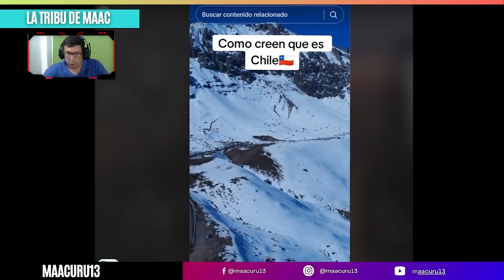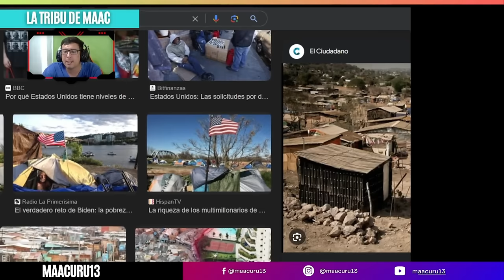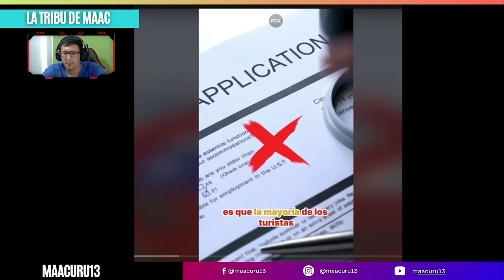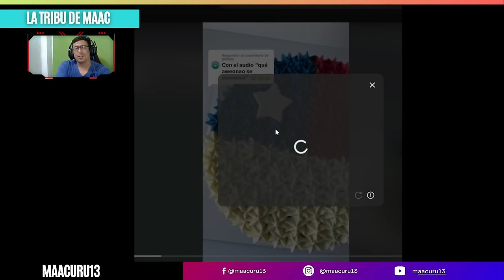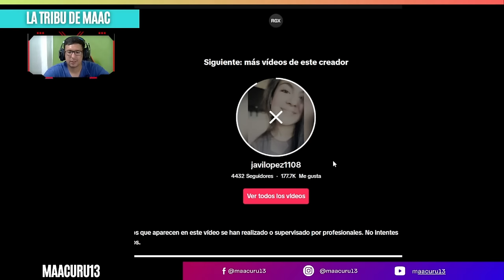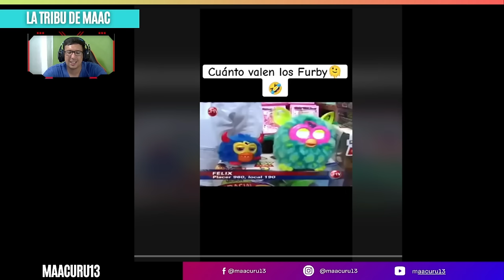Quieren Silenciarme por lo que Dije de Chile! 😡🇨🇱 ¡Esto No es Justo!"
hoy hago un descargo porque quieren silenciarme por contar mi experiencia en chile, al parecer a algunas personas no les gusta la verdad de chile